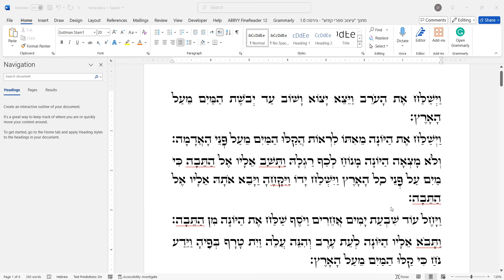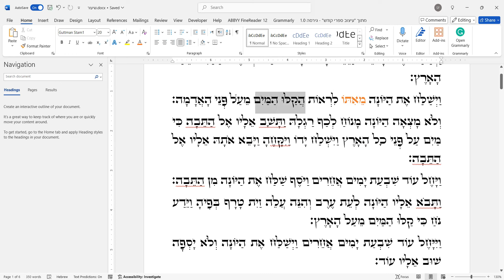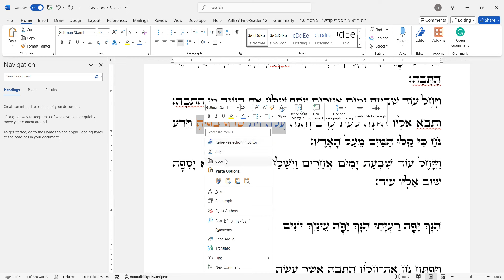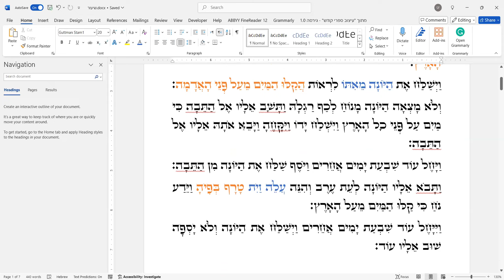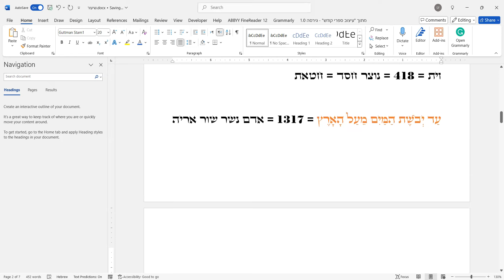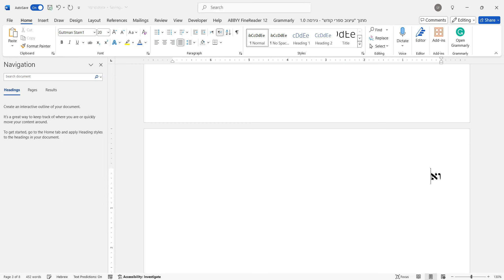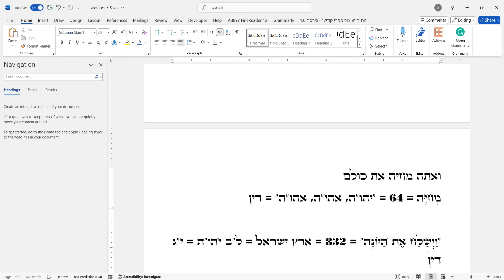פרשת נח - סוד היונה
The Secret of the Dove’s Mission

In this week’s Parasha, we read about Noach’s unusual choice to send first a raven and then a dove to assess whether the floodwaters had receded. But according to the Midrash, there’s an even stranger twist: Og, the future king of Bashan, survived the Flood by clinging to the outside of the Teivah (Ark), thanks to Noach’s mercy. Og agreed to become Noach’s servant, receiving food and air through a small opening in the Ark.

So why, then, did Noach send birds to scout the land? Wouldn’t it have been simpler to ask Og, who had a firsthand view from his place outside the Teivah? Moreover, the Teivah had already landed on Mount Ararat, and Og could have easily descended and returned with information.

This mysterious sequence raises fascinating questions. Why go to the trouble of sending the birds, and what was the dove’s mission truly about?  Join us as we dive into this puzzling episode, examining the fascinating secrets behind Noach’s actions and the dove’s mission!